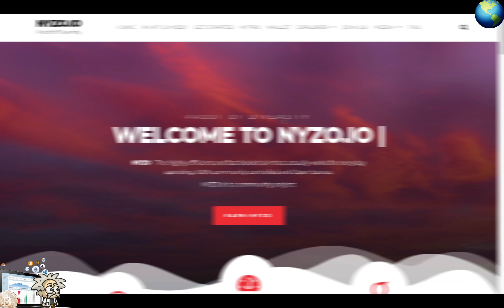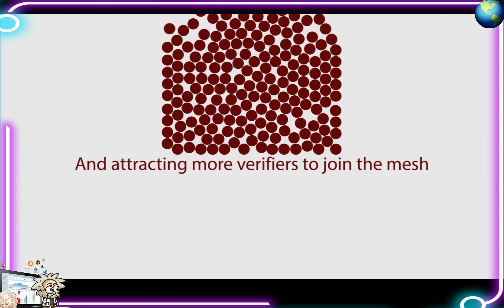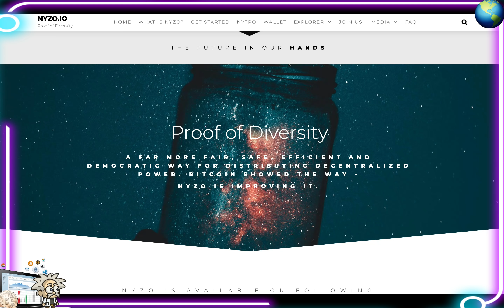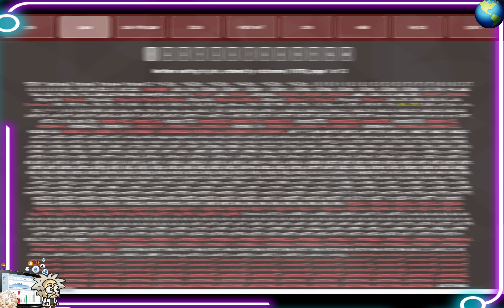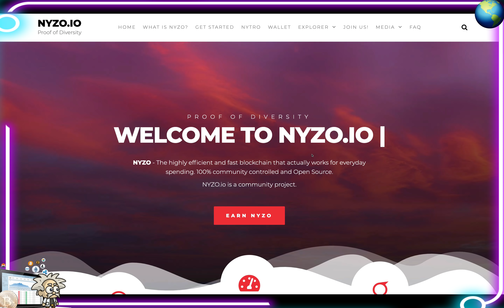CRYPTO CLASS: NYZO | PROOF OF DIVERSITY | OPEN SOURCED | COMMUNITY CONTROLLED | EFFICIENT BLOCKCHAIN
In this video, we are proud to introduce NYZO.

"NYZO is a completely novel and innovative blockchain, developed from scratch to deliver a robust, fast and especially energy efficient operational network. We all know or at least have heard about Bitcoins enormous energy consumption generated through Proof-of-Work (PoW) – NYZO solves that. With Proof-of-Diversity (PoD) a fully new approach is used to reach consensus – secured by time and diversification."